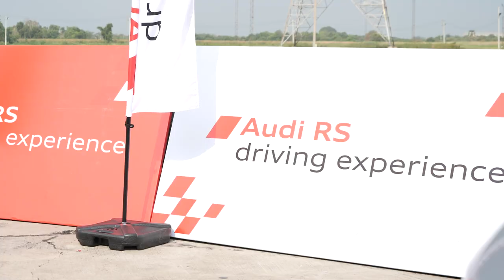พาชม Audi RS7 ค่าตัว 10,700,000 บาท ควบขับ Q8 PHEV : MGR Motoring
MGR Motoring ลุยงาน Audi Driving Experience ชมการเปิดตัว RS7 ตัวแรงรุ่นล่าสุด พร้อมลองขับ Q8 PHEV ครั้งแรกในสนามแข่งแบบเต็มเหนี่ยว ไปชมกันว่าจะแรงเพียงใดสู้รถในตระกูล RSได้หรือไม่